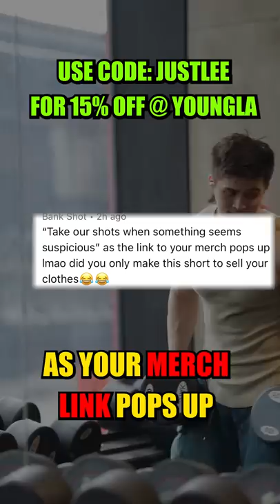Selling Out Vs. Making Money..